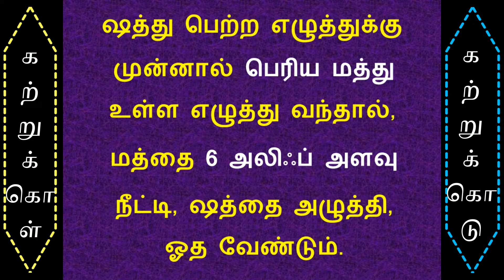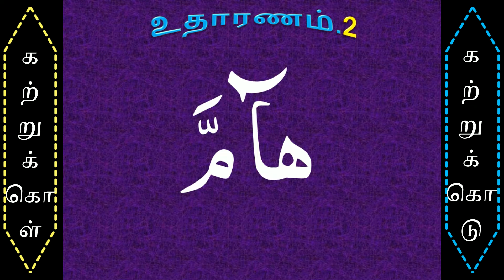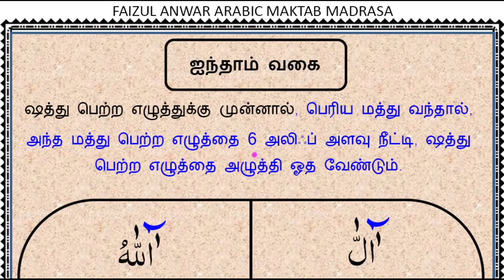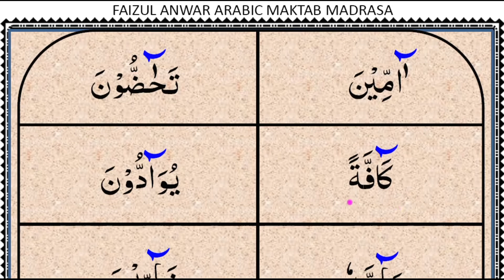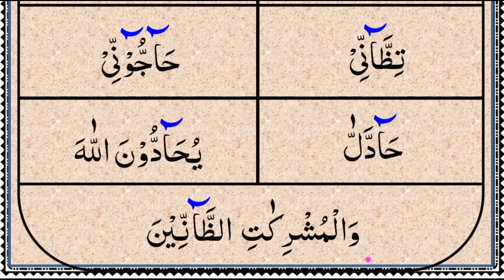Tajweed Lesson 44 ஷத்து உடைய பாடம் வகை 5